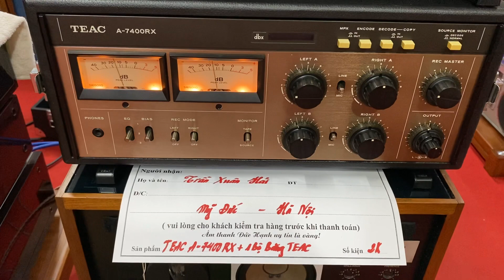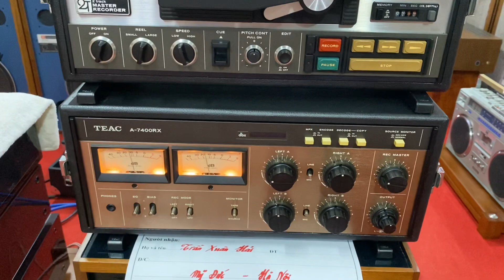Đầu TEAC A-7400RX hết số test gửi A.Hải ở Mỹ Đức - HN ngày 24/9/2021 cảm ơn anh luôn đồng hành nhé